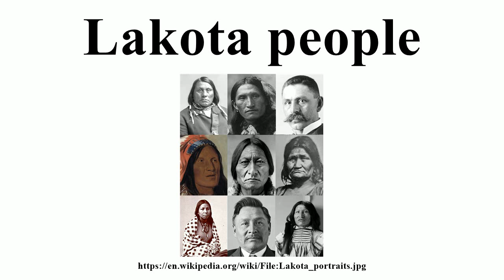Lakota people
Image-Copyright-Info
Image is in public domain
Author-Info:   Robfergusonjr
Image-Copyright-Info